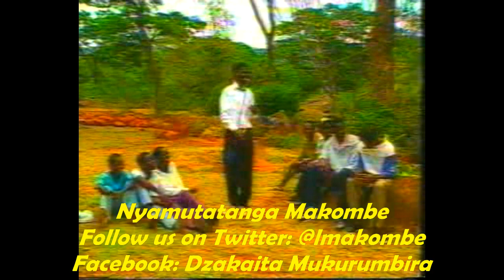Eriya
Sekuru Diki! Dickson Chikadza. He did something good here. The way this video starts!!!